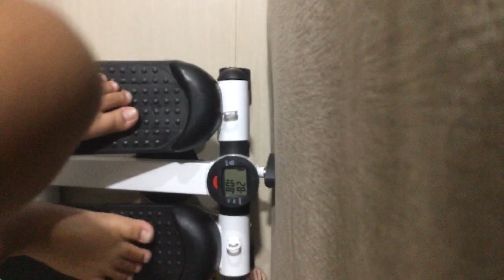July 24, 2023